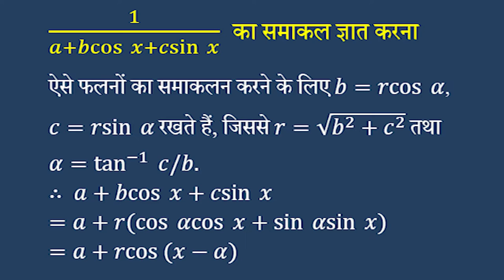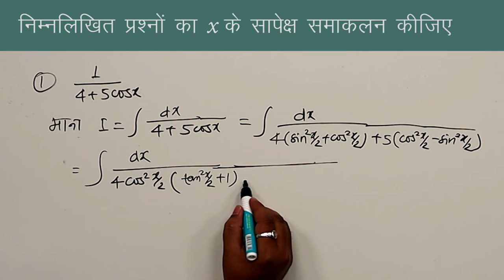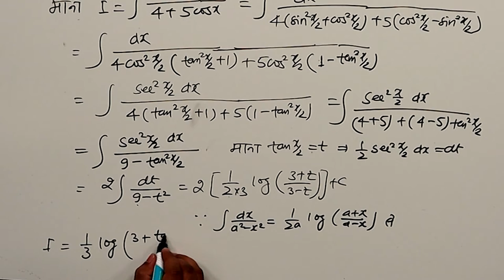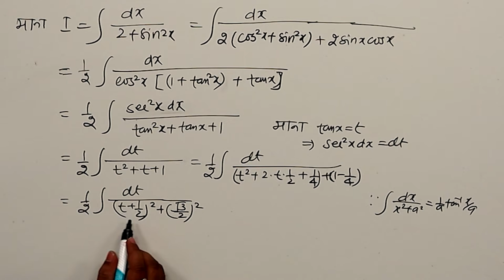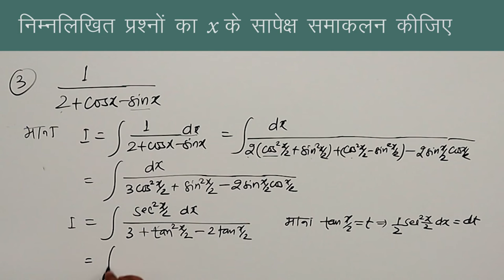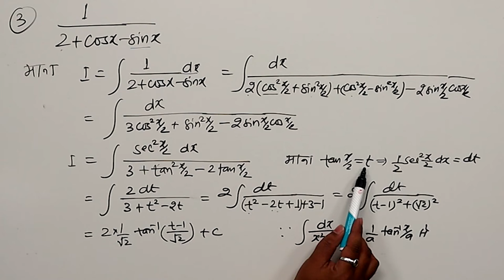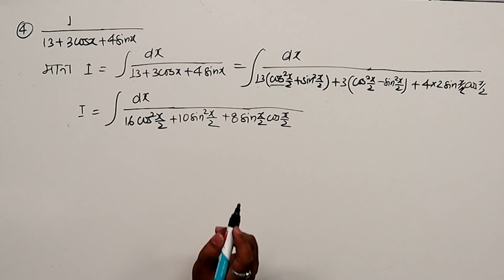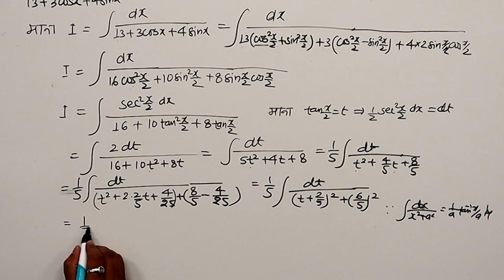CLASS 12th MATHS | CHAPTER 7 B | HARDER INTEGRATION | कठिन समाकलन